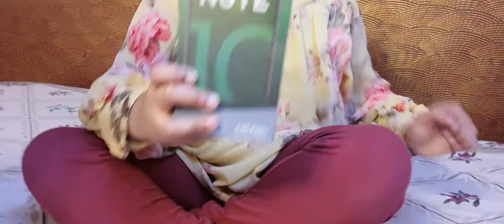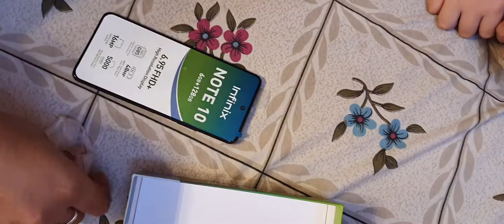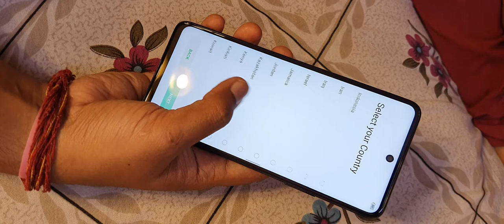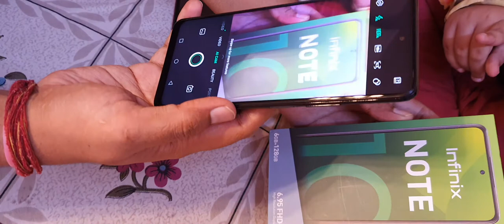infinix note 10 unboxing with huge 7inch display